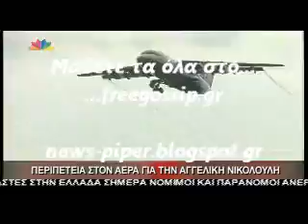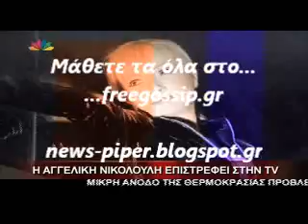Η περιπετεια της Α.Νικολουλη